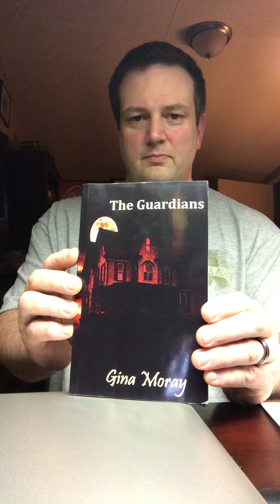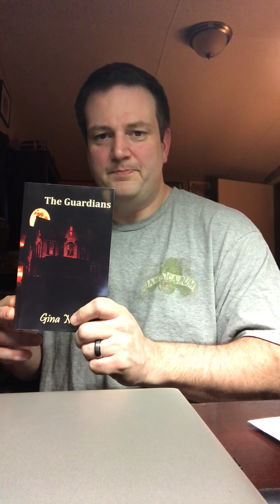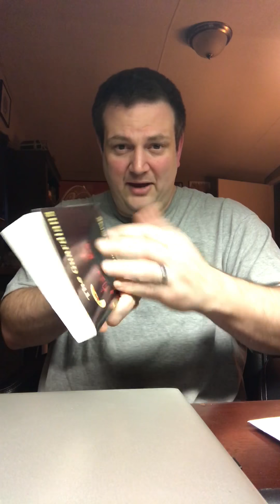Featured author Gina Moray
A little bit about friend and fellow author Gina Moray, author of The Guardians and Cemetery At Devil’s Bend